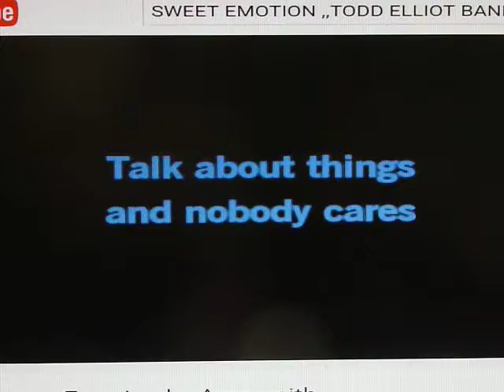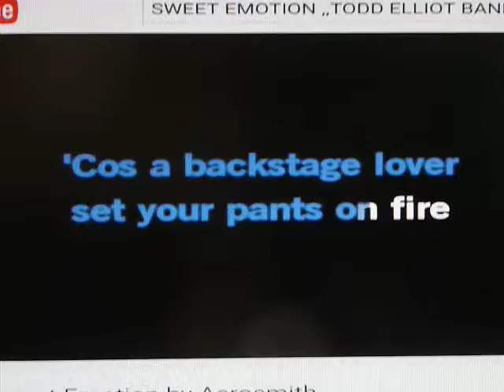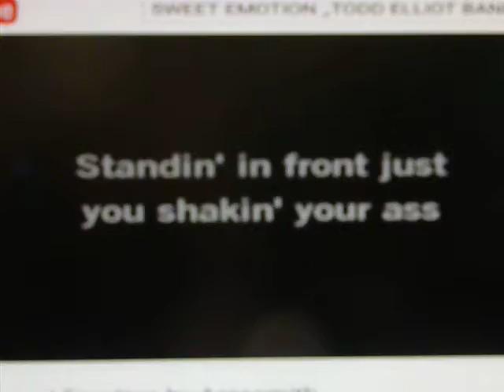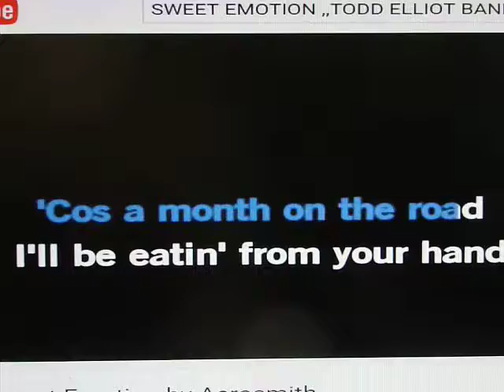SWEET EMOTION,,,TODD ELLIOT BAND LIVE, DUMPSTER BOB